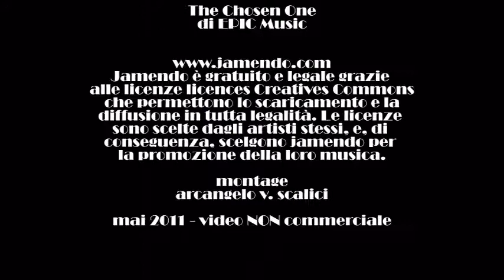036. 20110510 - Augustin Pyrame de Candolle - mont. Arcangelo V. Scalici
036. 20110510 fotografie di finestre di Augustin Pyrame de Candolle - gruppo facebook "finestre - fenêtres - windows" - musica da jamendo.com - video non commerciale - playlist cronologica